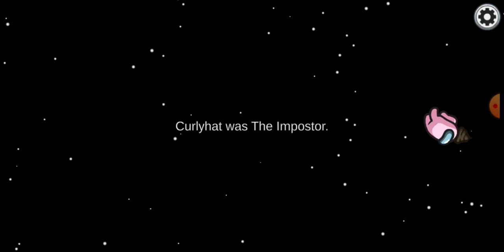Among us gameplay 3 , Kone gaming